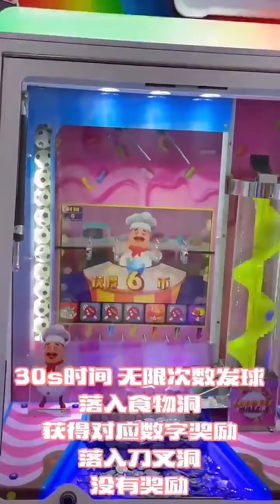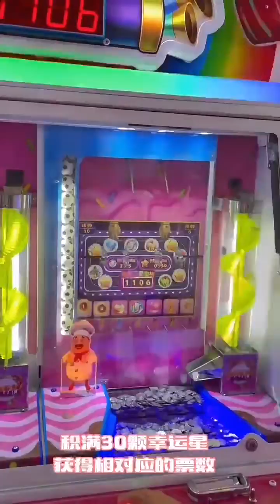Fun Food Carnival Arcade You Can Win Big Prizes From !!!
APA Game（lexianggame）-Asia Pacific Amusement Consultants Co.,Limited was found in 2011, located in Panyu-the largest game machine industrial area. APA games is specialized in international trade of game machine;we import game machine from Japan and export all kind of game machines from China to overseas. We sell all kinds of game machine, such as coin-operated game, racing, shooting, recreation, redemption, coin pusher, crane, prize,simulator,basketball machines and kiddie ride for game center from China,or used Japanese games from Japan.
We works with reliable manufacturers and source products at your targeted price.Our service include assiting you in consolidating the full container from different factories and supervise the container loading at your requested destination for a minimal fee.Service is our priority and all messages will be attended to within 24 working hours. We promise our price is the best in same quality products compare to other suppliers！
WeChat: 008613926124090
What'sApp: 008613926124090